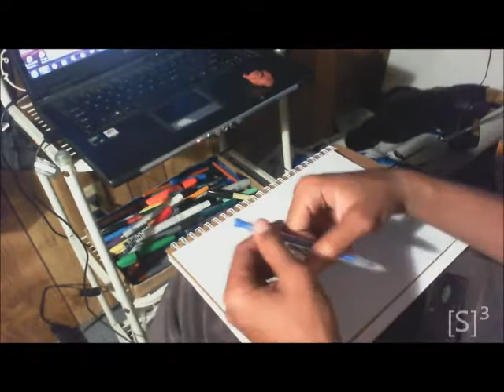asher Roth #71 2012 project